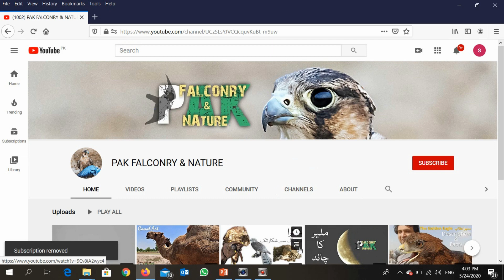Shaheen attack on egrets and come back to lure | Shaheen Falcon 2013 # 02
Female Shaheen Falcon Juvenile
Season 2013
One of my the best trained Shaheen trained to hunt crows attacked on egrets and then gave beautiful and swift luring session.